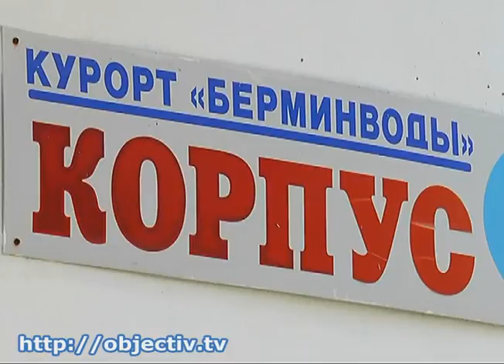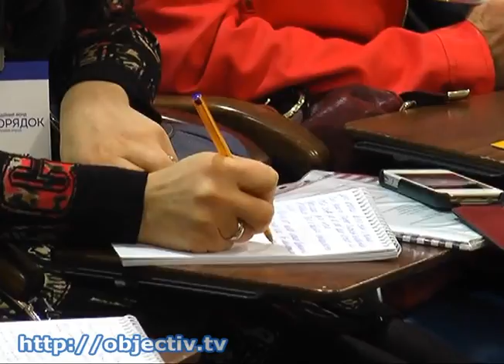Как на Харьковщине встречают демобилизованных из зоны АТО (28.03.15)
Сюжет Объектив-новости (ТРК Simon).

Украина готовится встречать более 2,5 тысяч демобилизованных бойцов. Президент Петр Порошенко поручил главам областей обеспечить медицинскую помощь и психологическую реабилитацию военнослужащих, а также способствовать их трудоустройству